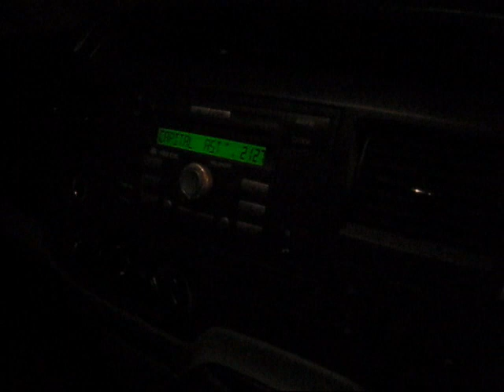4 Bring It On - (BCA Uni/Midlands Classics Competition 2010)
6 trophies in 3 days! Hells yeah :D

3rd in Senior Co-ed Level 3 - Uni
1st in Senior Dance Medium - Uni
1st in Senior Duet Tumbling - Midlands Classics
3rd in Senior Solo Tumbling (Dan) - Midlands Classics
2nd in Senior Co-ed Level 3 - Midlands Classics
3rd in Senior Dance Medium - Midlands Classics

Congratulations to everyone! What an awesome weekend!! Proud to be a Rascal for life!!!